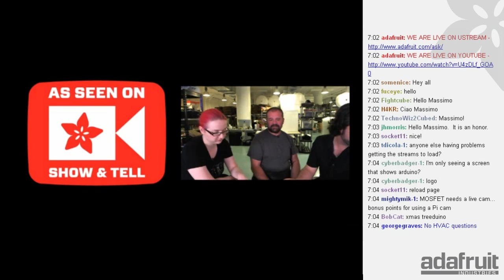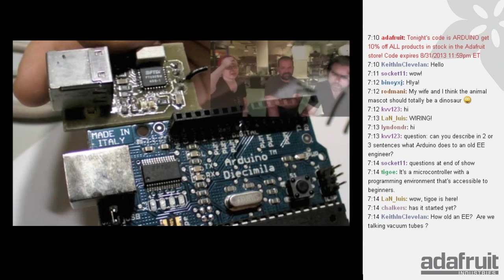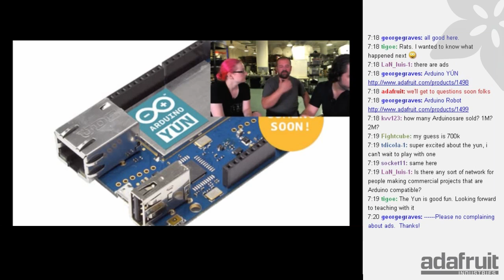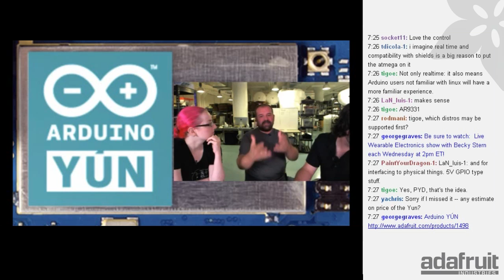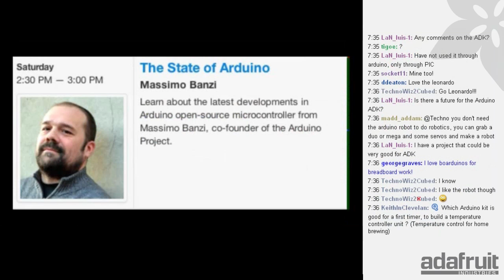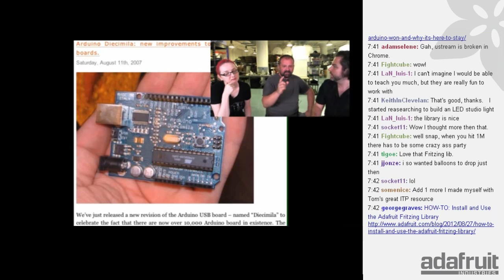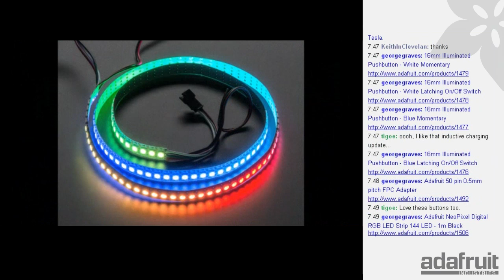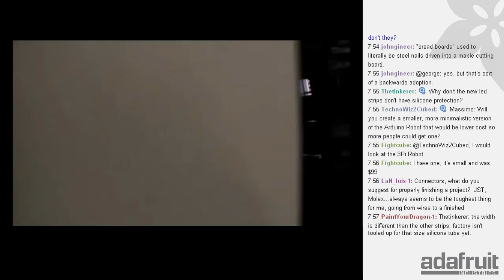Ask an Engineer 8/31/2013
Every Saturday night at 10pm ET join us for our weekly live video & chatroom! for more info. You can ask anything about electronics, kits at Adafruit or just stop in to meet other makers who are building cool things! At the end of the chat we give away a kit from Adafruit to the winner of our trivia question!